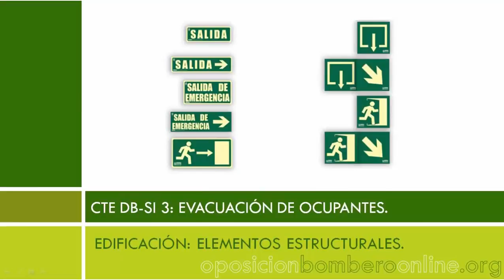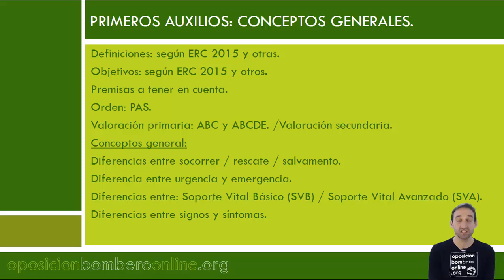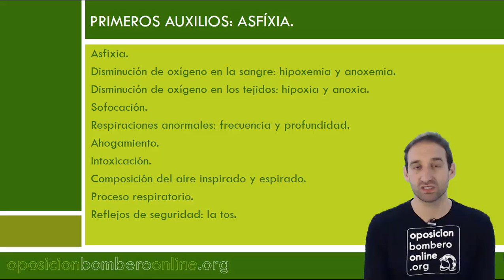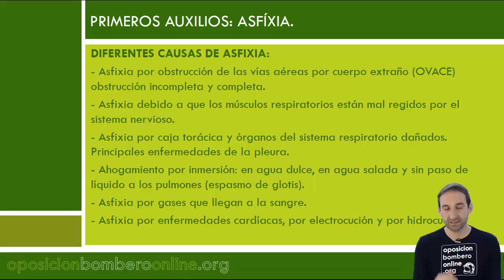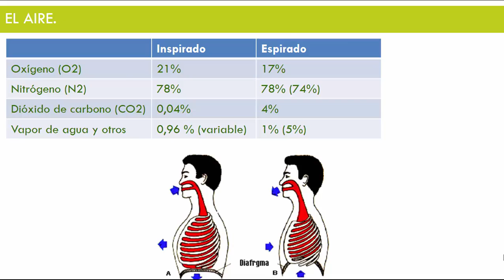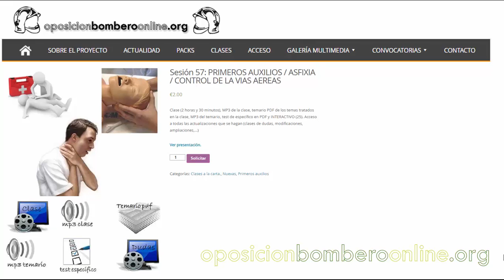PRIMEROS AUXILIOS / ASFIXIA / CONTROL DE LA VIAS AEREAS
Bibliografía consultada:

Recomendaciones para la Resucitación 2015 del Consejo Europeo de Resucitación (ERC).
European Resuscitation Council.

Medicina de Urgencias y Emergencias.
Por Jiménez Murillo & Montero Pérez.

Manual Urgencias y Emergencias Enfermería.
SUMMA112.

Manual de emergencias y primeros auxilios.

Bombero.

Sesión 57: PRIMEROS AUXILIOS / ASFIXIA / CONTROL DE LA VIAS AEREAS.

Temática de la clase: PRIMEROS AUXILIOS / ASFIXIA / CONTROL DE LA VIAS AEREAS.

Primeros auxilios: conceptos generales.

Definiciones: según ERC 2015 y otras.
Objetivos: según ERC 2015 y otros.
Premisas a tener en cuenta.
Orden: PAS.
Valoración primaria: ABC y ABCDE. /Valoración secundaria.

Conceptos general:
Diferencias entre socorrer / rescate / salvamento.
Diferencia entre urgencia y emergencia.
Diferencias entre: Soporte Vital Básico (SVB) / Soporte Vital Avanzado (SVA).
Diferencias entre signos y síntomas.

Asfixia.

Asfixia.
Disminución de oxígeno en la sangre: hipoxemia y anoxemia.
Disminución de oxígeno en los tejidos: hipoxia y anoxia.
Sofocación.
Respiraciones anormales: frecuencia y profundidad.
Ahogamiento.
Intoxicación.
Composición del aire inspirado y espirado.
Proceso respiratorio.
Reflejos de seguridad: la tos.

Diferentes causas de asfixia:
- Asfixia por obstrucción de las vías aéreas por cuerpo extraño (OVACE) obstrucción incompleta y completa.
- Asfixia debido a que los músculos respiratorios están mal regidos por el sistema nervioso.
- Asfixia por caja torácica y órganos del sistema respiratorio dañados. Principales enfermedades de la pleura.
- Ahogamiento por inmersión: en agua dulce, en agua salada y sin paso de líquido a los pulmones (espasmo de glotis).
- Asfixia por gases que llegan a la sangre.
- Asfixia por enfermedades cardíacas, por electrocución y por hidrocución.

Control de las vías aéreas.

Hiperextensión de la cabeza. Maniobra frente-mentón.
Tracción de mandíbula.
Limpieza manual de la boca y garganta: barrido digital.
Golpes en la espalda.
Compresión abdominal o “Maniobra de Heimlich”.

+ ARCHIVOS ADJUNTOS:

Temario en PDF de los temas tratados en la clase.

Temario en MP3.

Clase en MP3.

Test de Específico en PDF de los temas tratados en la clase: 26 preguntas.

Test de Específico INTERACTIVO de los temas tratados en la clase: 26 preguntas. (NOVEDAD).

Recomendaciones 2015 del ERC.